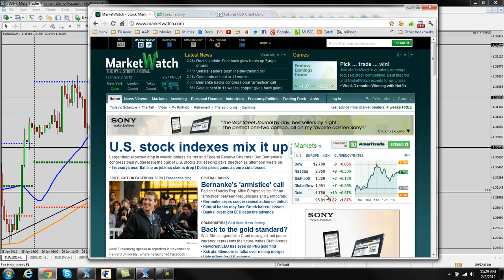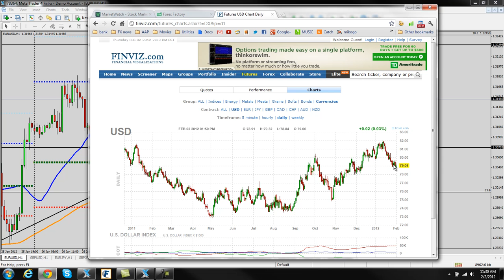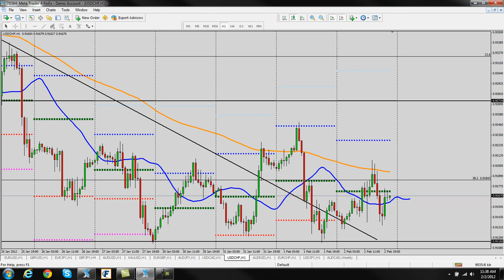All About Pips Daily FX Video Feb 2nd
Great short term things to look for across several pairs but we're still waiting for the long term confirmation to clarify.